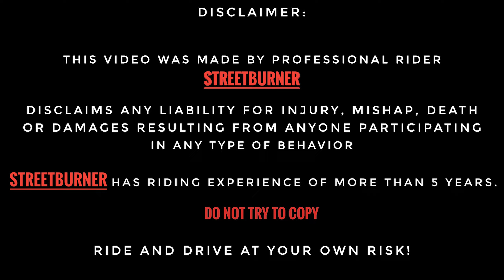KAWASAKI Z900 ko bana diya Rocket 🚀 | SUNDAY Ride pe Meetup & Giveaway 🎁